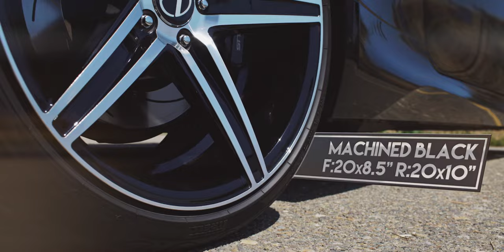Lexus RC F | Black di Forza BM8 | Savini Wheels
If you're a performance enthusiast, then you'll want to drop your cash on a top-of-the-line Lexus RC F. The performance coupe is Lexus' fastest, most dominant luxury sport coupe they've ever built, and will more than satisfy any inner speed demon (the "F" stands for "fast"). Throw on some Black di Forza BM8 20x8.5 and 20x10.5 Savin Wheels in a machined black finish and you've got some heat!